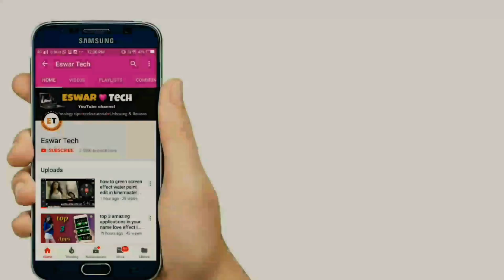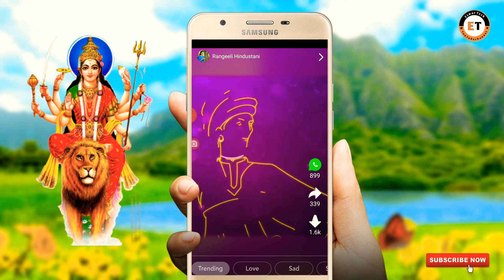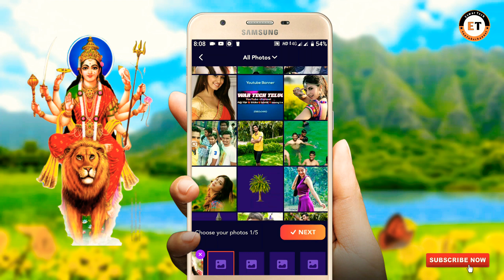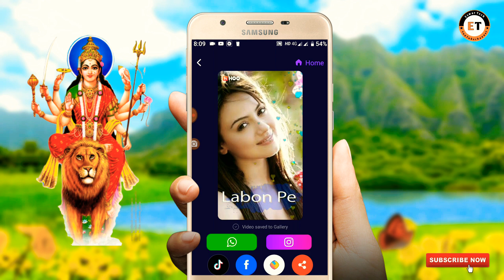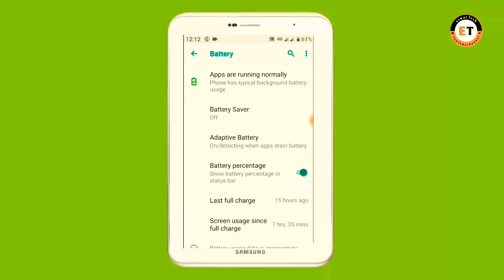new trending love effect template in Play Store 2019 in Telugu by Eswar tech